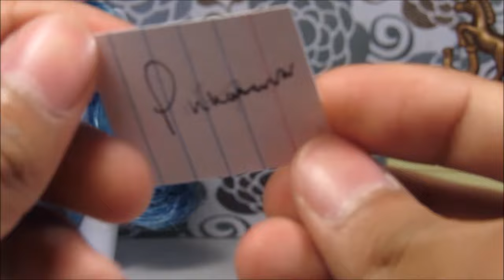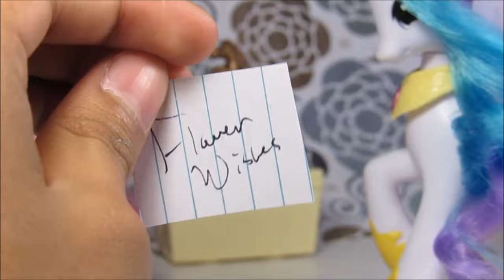MLP- Equestria's Next Top Model- EP 4- SENSE IN THE CITY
GO STALK ME!

dun steel it bad pls